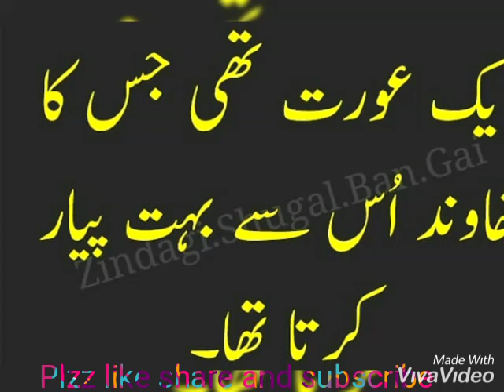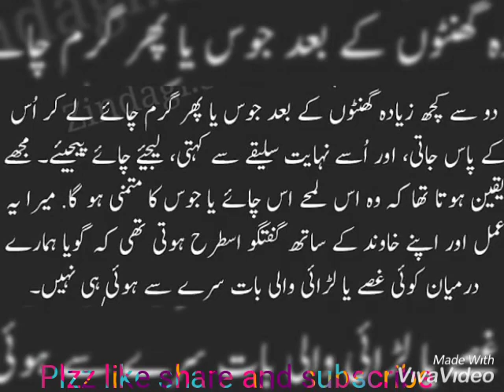A Real Story | Of Women